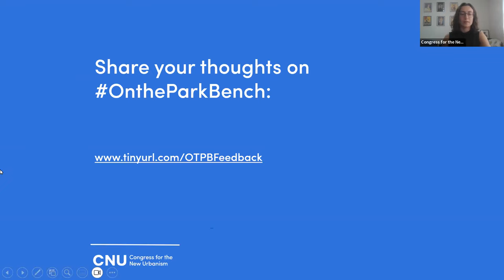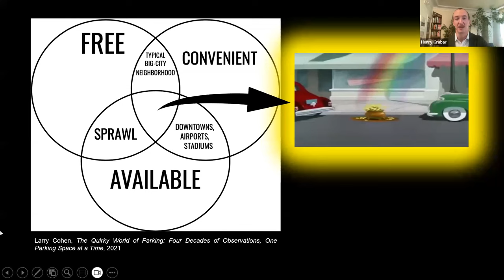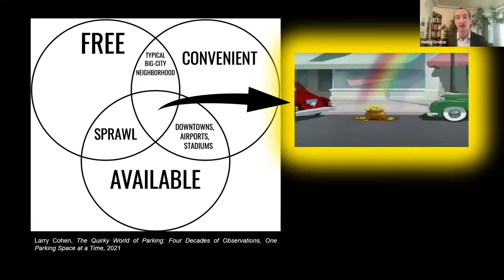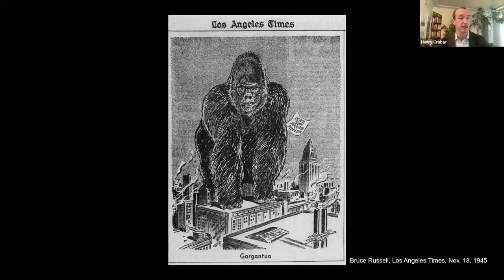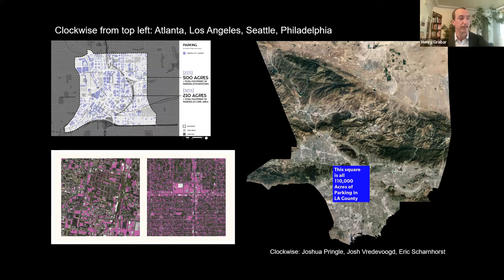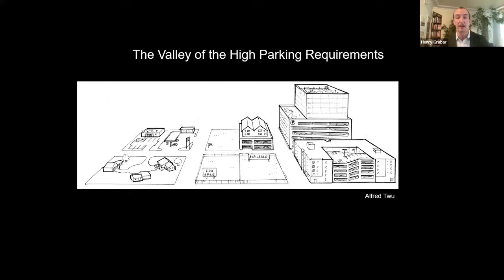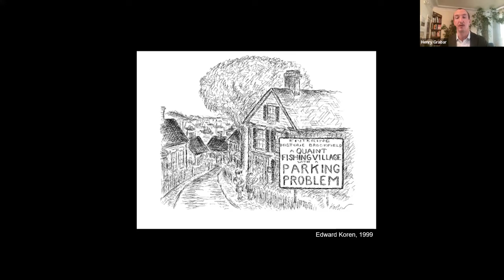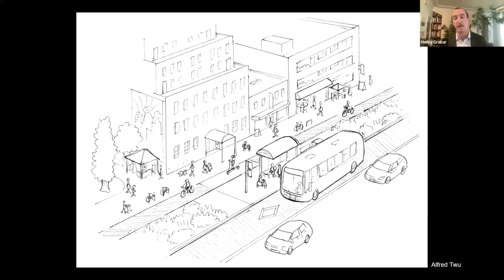Author's Forum: Paved Paradise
Henry Grabar, author of Paved Paradise: How Parking Explains the World joined Lauren Mayer for a conversation about one of the most quietly influential forces in modern American life—the humble parking spot.